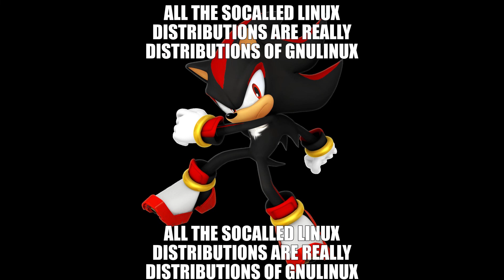Shadow interjects for a moment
actually, I use alpine  😎